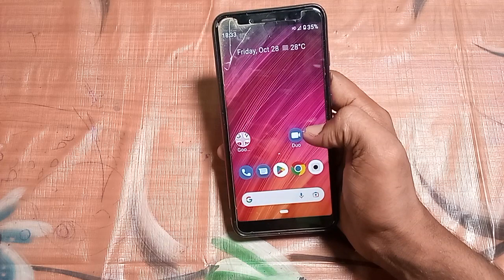Redmi 7A : how to turn off mirror front camera redmi 7A | Redmi 7a useful setting